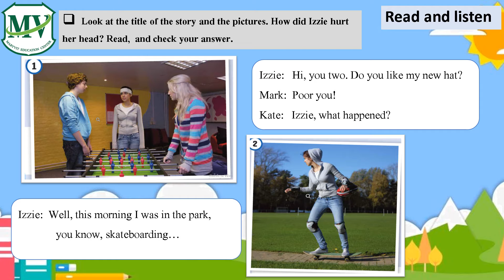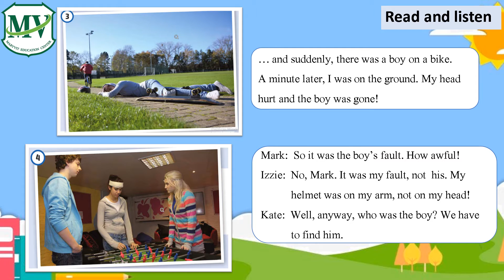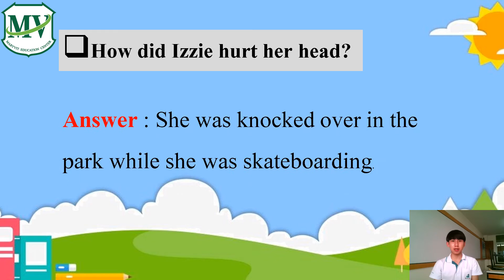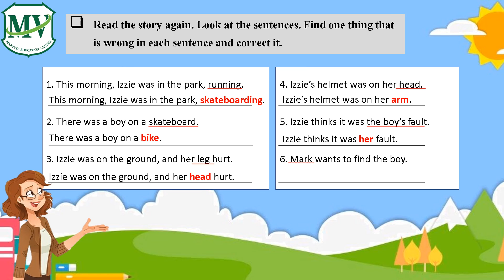เรื่อง An accident in the park ภาษาอังกฤษ (Basic English) ม.1